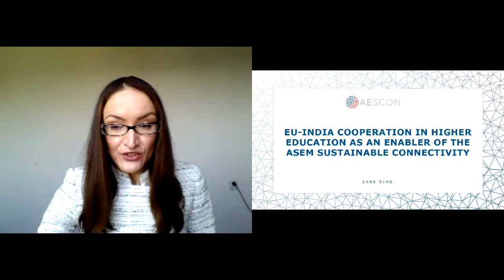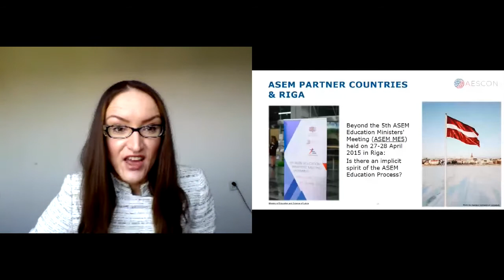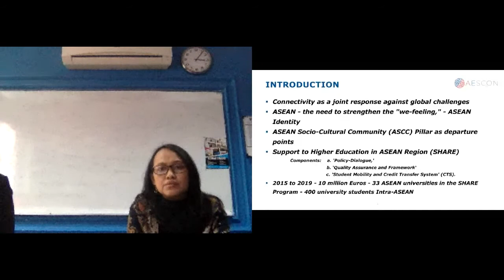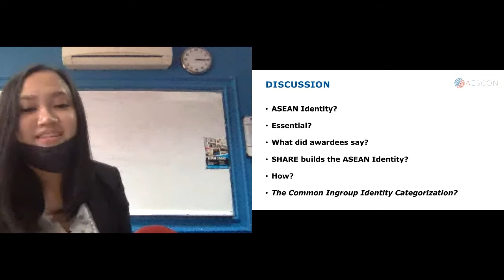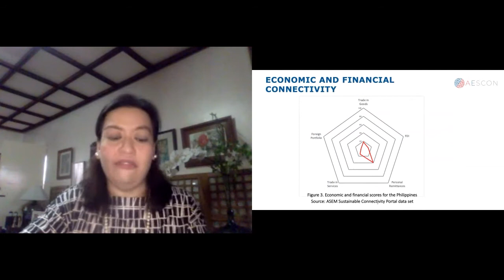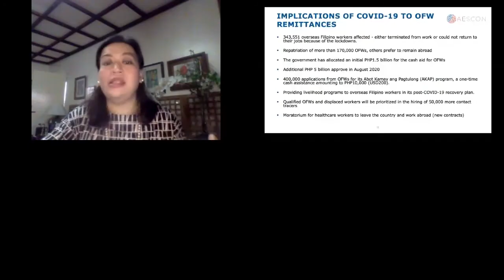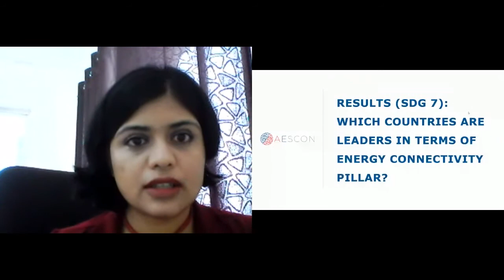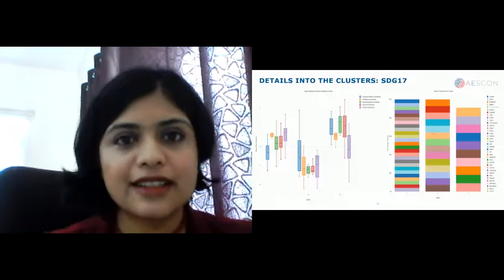AESCON 2020 - People to People Connectivity - 23 Sep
SCIENTIFIC SESSION 1
People-to-People Connectivity
Chair: Diana Zahorte, Deputy Head of Mission, Embassy of Romania to the Republic of Singapore

EU-India Cooperation in Higher Education as an Enabler of the ASEM Sustainable Connectivity
Zane Šime, Latvian Political Science Association, Latvia

Implementation People-to-People Connectivity through SHARE Scholarship to strengthen ASEAN Identity
Missy Oktavia Manullang; Yuliana Prasetyawati, LPSR Communication & Business Institute, Indonesia

The Filipino Diaspora: A comparative analysis of OFW remittances from ASEAN and EU
Maria Angela Zafra, Strategia Development Research Institute, Inc.

Advancing of the sustainable connectivity through innovation: highlighting SDG9 and SDG17
Shruti Kulkarni, Indian Institute of Science

What is AESCON?
AESCON (Asia-Europe Sustainable CONnectivity) is the first scientific conference on Asia-Europe sustainable connectivity, bringing together researchers and policy analysts working in the field of international connectivity, globalization and their impacts on sustainable development, with a particular focus on Asia-Europe connections. The conference aims to provide an academic forum to discuss global challenges on transport infrastructure, energy transition, climate change, digital economy, trade and investment flows, security, people mobility, among others.